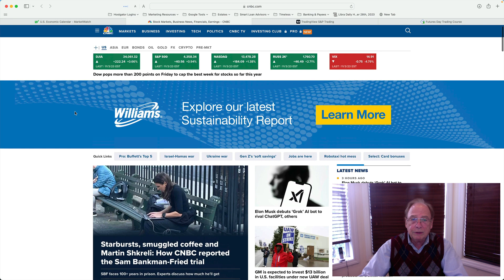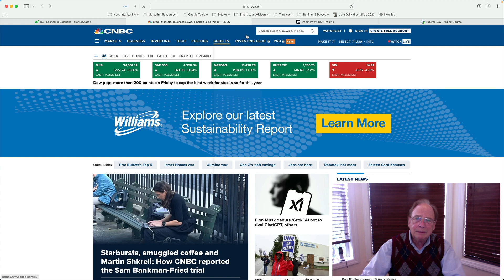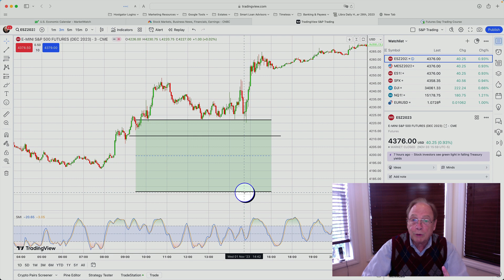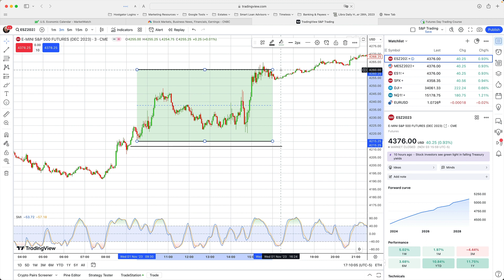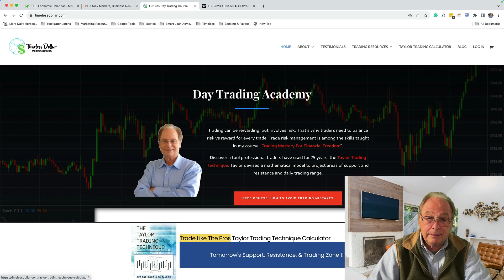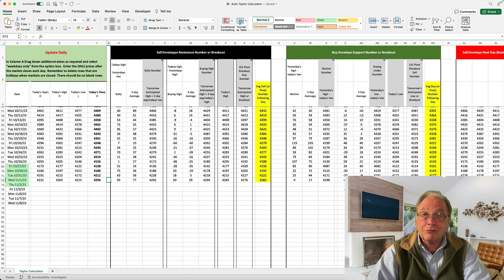Everyone Asks: Can I Make Money As A Day Trader?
Everyone always asks the same question: Can I make money as a day trader? The short answer is "that depends". There are many variables that go into becoming a (successful) day trader,  but the fact is, there are certain basics that must be learned about day trading in order to know the answer to  the question: "can I make money as a day trader?"
At ground level, the first place to start is by enrolling in a trading course. Trading is no different than other businesses in that in order to succeed, you need to know what you're doing. There are many ways to trade, but most of them are not suitable for the individual trader. One style doesn't fit all. The proof is that most traders lose money, because they haven't found the way that's right for them.
In this video, I discuss some of the basics, so I hope you follow along.